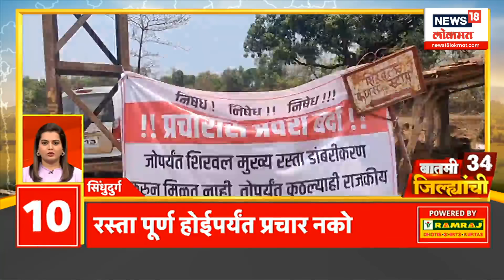Batami 36 Jilhyanchi | बातमी 36 जिल्ह्यांची | Marathi News | 5:30 PM | 30 April 2024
00:09 कॉंग्रेसकडून मराठवाड्यासोबत धोका - PM Modi
00:25  Rahul Gandhi कधी लॉंच होणार ?  - CM Eknath Shinde
00:46  होय मी भटकती आत्मा - Sharad Pawar
01:01 उद्धवकडून बाळासाहेबांना जास्त त्रास - Narayan Rane